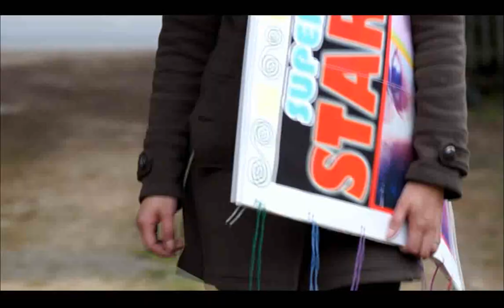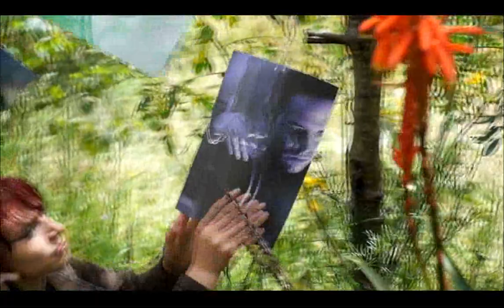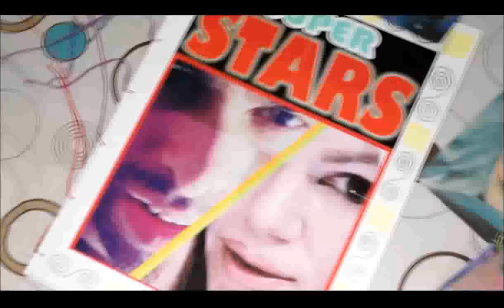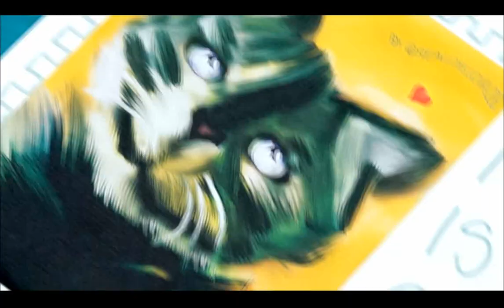Diego Valdez song by Fridelina Music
Location : Studio Stockholm Sweden
Producer Martin Klaman
The song Dedicated to Celeb Artists, former
Fashion Model, Actor, Author @REALDIEGOVALDEZ
Singer / Songwriter / Fridelina_music
Intro Video Creation By Edward Messa @Edwardmessa
and Luisa Gomez @Luisavoila
Voilartists Studio Creative Team
Voilartists art Studio
Promotion Via Voilartists Art Studio
Fridelina Music Network Stockholm Sweden
Hollywood_tweetEntertainment
Burbank CA - Hollywood - NYC
Video Original idea @edwardmessa
Actress Voilartists creative director @luisavoila
Script @edwardmessa
Directed by @edwardmessa